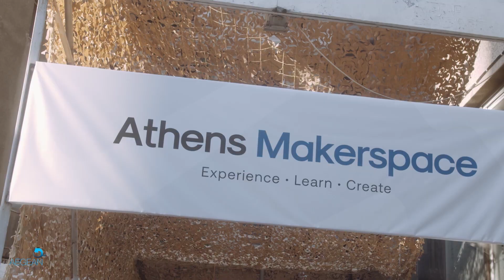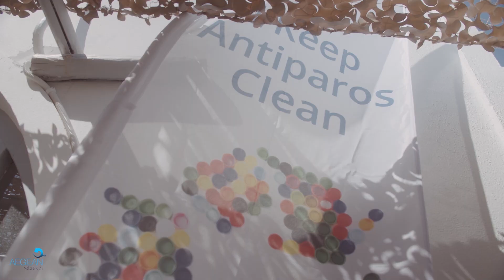Another successful project in Antiparos island paving the way to circular economy!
The circular economy in practice!  A project implemented in Antiparos that took just 3 months to be proven successful in terms of engaging the local community  and protecting the coastal and marine environment. A number of activities as well as recycling bins for the coastal zone made by 400 kgs of bottle caps that were collected by the local community. Another complex project, in collaboration with the municipality of Antiparos and with the support of Pepsico Hellas, proves that pilot programs can contribute to the formulation of national policies.

Many thanks to Athens Makerspace for their contribution